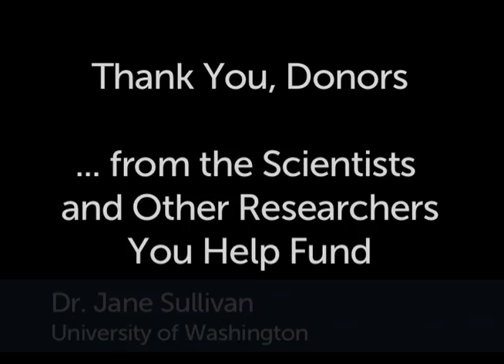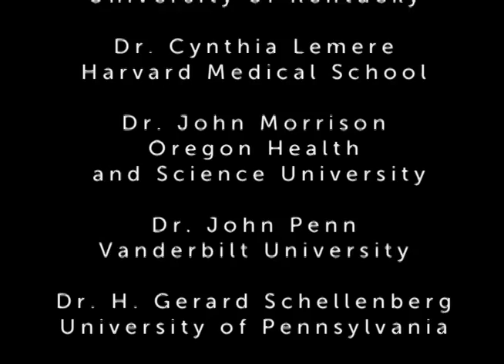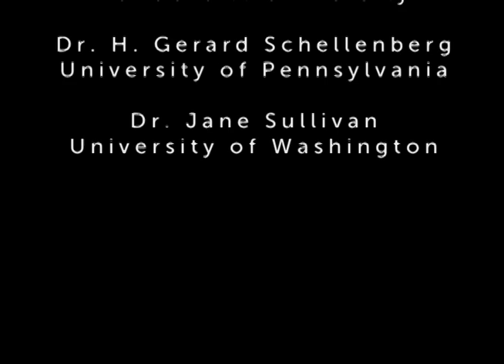Thank A Researcher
In the following video, members of our Scientific Review Committees express their sincere gratitude for your generous donations that fund critical research.